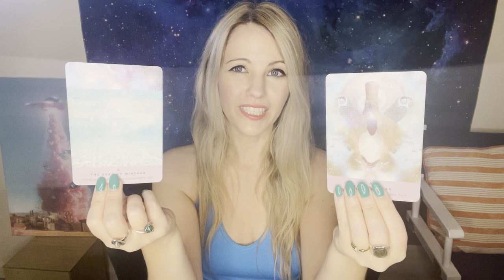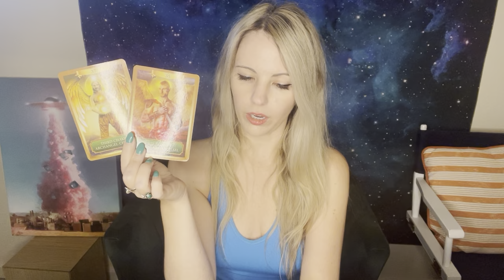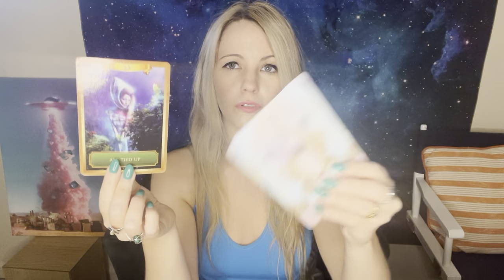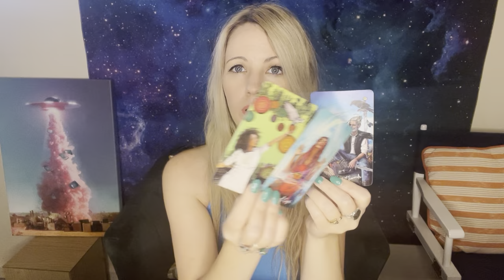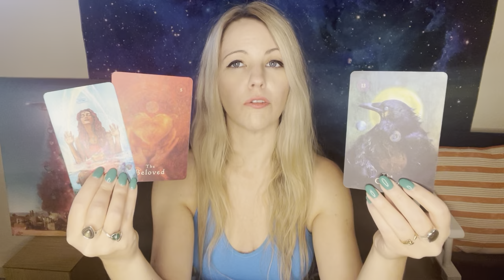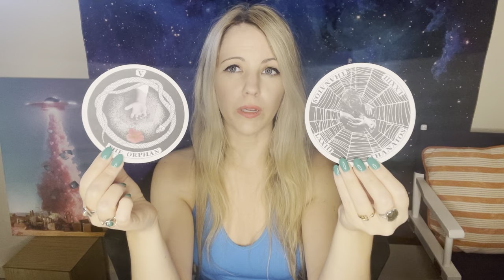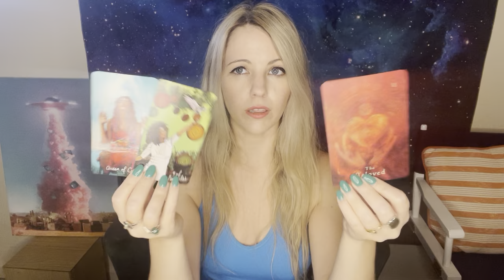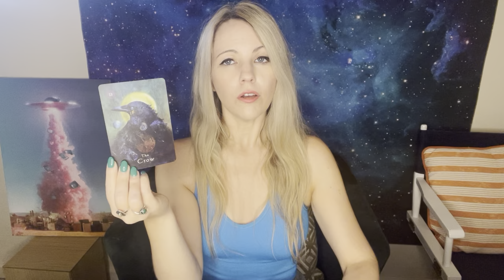TWIN FLAME - 144,000 FREEDOM FROM TRAUMA AND PAIN CYCLES, FLY INTO THE HIGHER TIMELINE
Never respond to anyone who offers you a Reading via direct message, text, email or online comments. I will never DM you for a Reading.

Decks Used:
Mystical Shaman Oracle (Colette Baron-Reid)